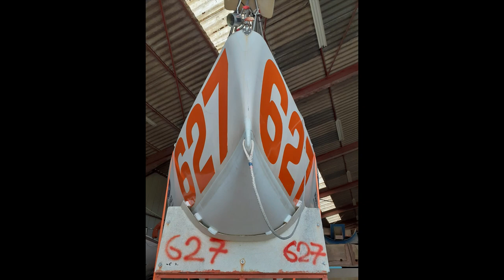EP 1: Mad Cypriot decides to buy a 21 foot mini 6.50 sailboat to race across the Atlantic.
I want to tell the story of my mini transat campaign from start to finish, with the aim to compete in the 2021 mini transat yacht race, across the Atlantic in extreme 21 foot racing yachts. In this episode we travel to France to pick up mini 627 from her previous owner to bring her to Cowes, UK where we are based to start our adventure!

A special thank you to Ian from Sail Boat Deliveries for transportation